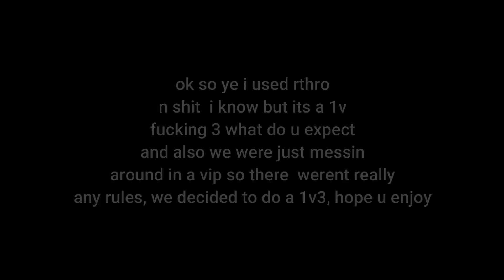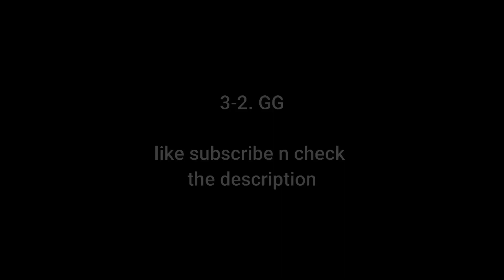1v3ing TotallyNilo, xxshinynoah15 and DreamJayy (ROBLOX Assassin!)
In this video I do a 1v3 against TotallyNilo, xxshinynoah15 and DreamJayy in Assassin